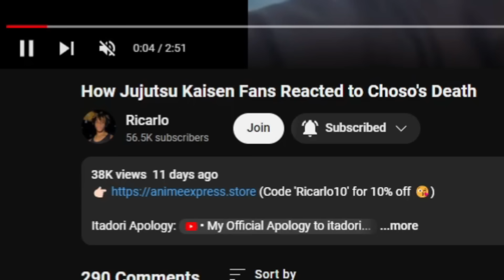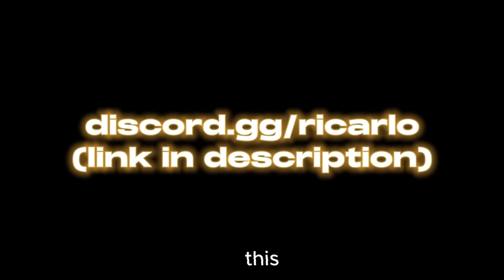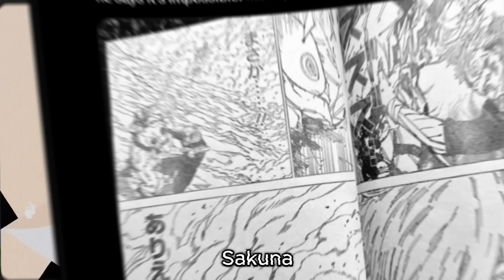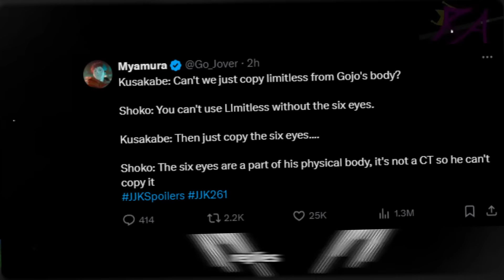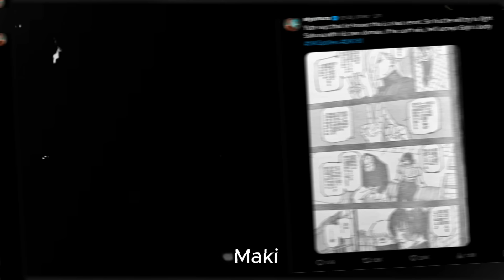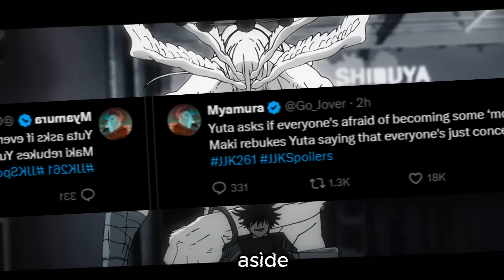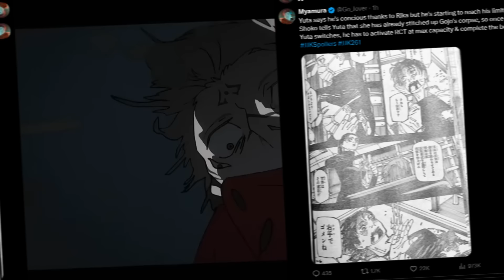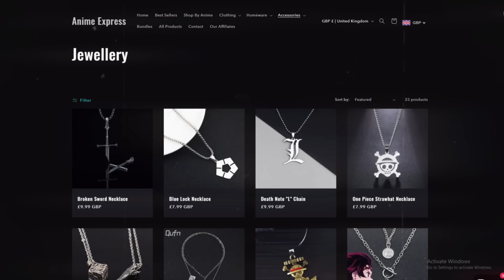THE REMATCH OF THE CENTURY 🙏😭 │ Chapter 261 Manga Spoilers Jujutsu Kaisen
GOJO IS BACK CHAPTER 260
JUJUTSU KAISEN CHAPTER 260 GOJO RETURNS

Jjk 261
Jjk 261 spoiler
Jujutsu Kaisen chapter 261 release date
Jujutsu Kaisen 261 Spoiler
Jjk 261 Spoiler
Jjk 261 reddit
Jjk ch 236
Jjk manga chapter 236
Gojo Not
Gojo satoru not
Gojo STILL ALIVE chapter 261
Gojo is stilll alive jjk chapter 261
Yuta vs Sukuna
Yuta reaction to Gojo losing
How yuta reacted to Gojo losing
Gojo
Gojo satoru
Gojo
Gojo Edit
Jujutsu kaisen manga
Gojo Alive
Gojo vs sukuna chapter 261
GOJO RETURNS TO BEAT SUKUNA CHAPTER 21
JJK CHAPTER 261
Gojo returns reaction
Yuta possesses GOJO CHAPTER 261
YUTA IN GOJOS BODY Jujutsu kaisen chapter 261
Yuta uses unlimited void jjk chapter 261
Yuta domain expansion chapter 261
Yuta controlling gojos body chapter 261